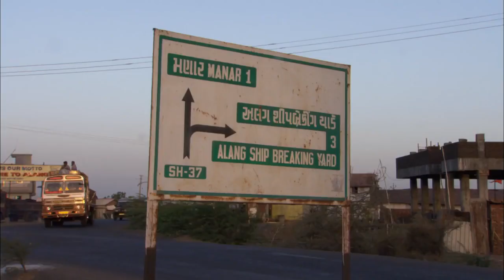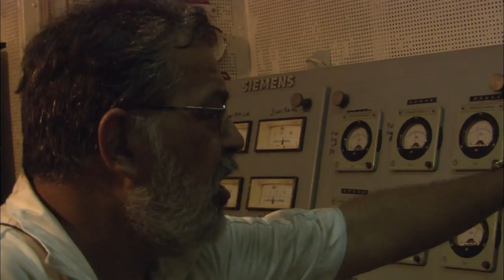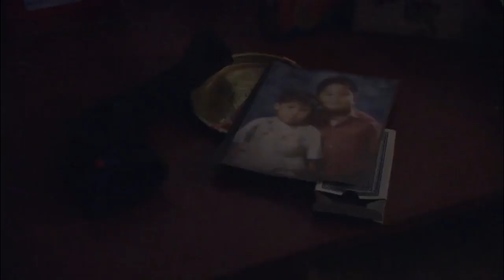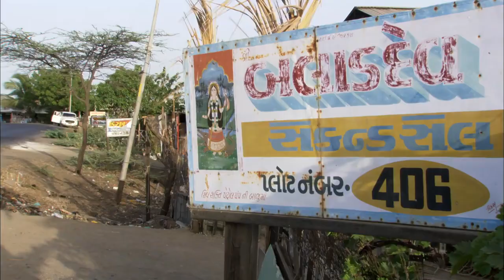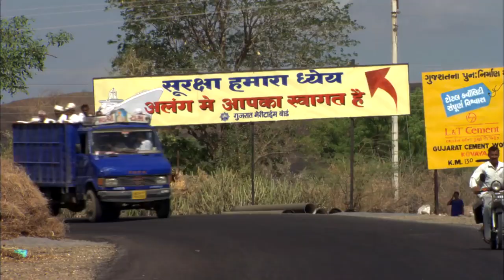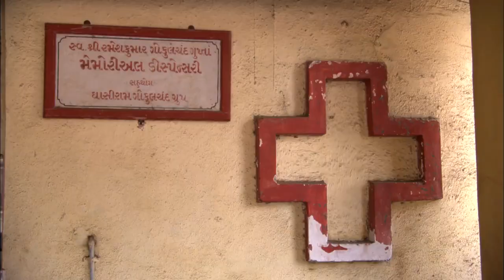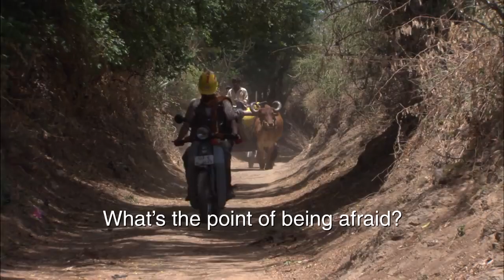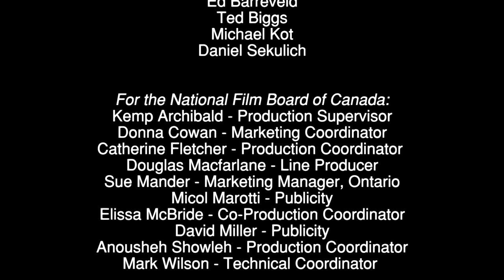Shipbreakers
This program documentary profiles a bustling Indian shantytown where 40,000 people live and work in the most primitive conditions. The place where ships go to die.
Shot in Alang India, it show how the people and the environment are negatively affected.